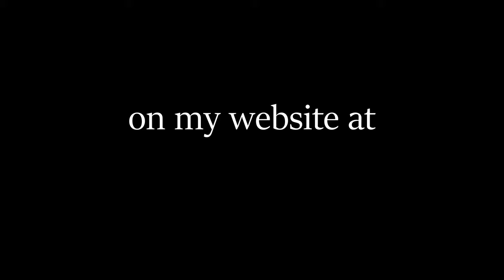Narrow Gauge Steam Train and Vintage Cars From The 50's in Pennsylvania Fall Color Video Footage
I had the opportunity to do a special photo shoot on the East Brood Top Railroad During full fall color.  Using reenactors period correct props, and a beautiful collection of cars from the 1950's, I spent a full two days creating video and photographic images.  The EBT even set up a miniature drive in theater and it was filled with Chevy, Oldsmobile, Plymouth, and Ford automobiles and trucks.  These same autos were also used at specific locations along the railroad line.

When I am not making images for my normal (if there is such a thing) bodies of work as a photographer, I make plenty of fun videos for my Model A or other related videos from that time period that you can find on this channel too.  Be sure to check them out.

My 1930 Ford Town Sedan has eyebrow fenders and still has the original interior.  It's certainly worn but it still is functional.  I have rebuilt the driveline, suspension, and tie rods, installed a modernized Model A motor with oversized intake valves, insert bearings, and a high compression head.  I also have a lightened flywheel and V8 clutch.  The car comfortably cruises at 50MPH but I've had it up to 60MPH.  I have also insulated and installed sound deadener which has made the car enjoyable to be in even at 90 degrees.